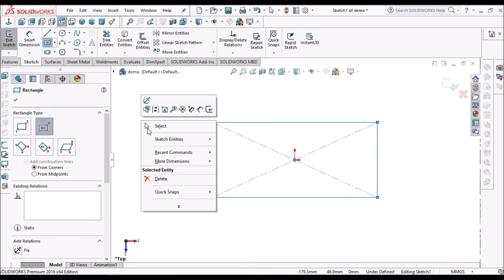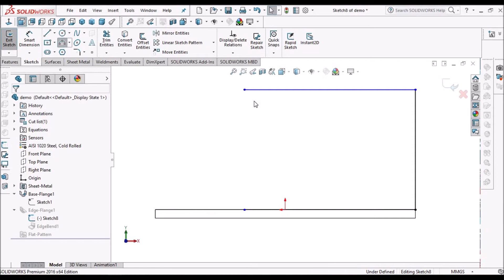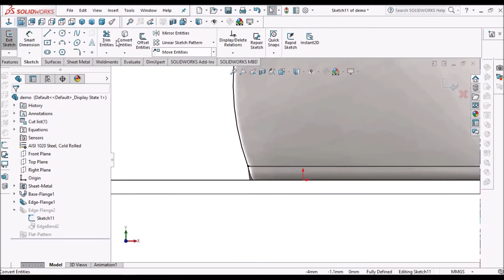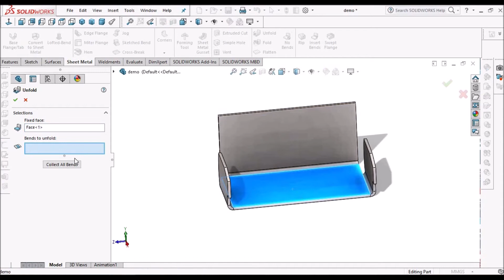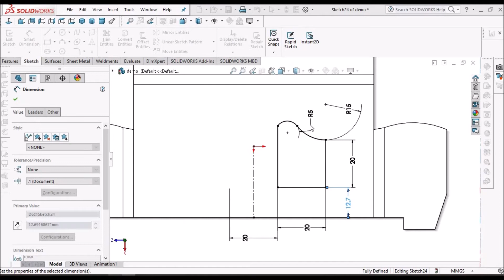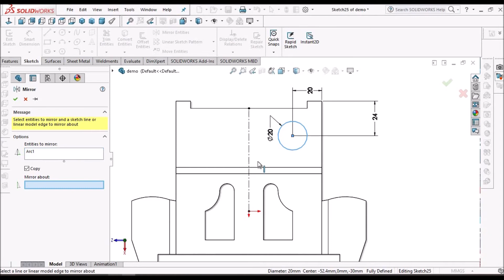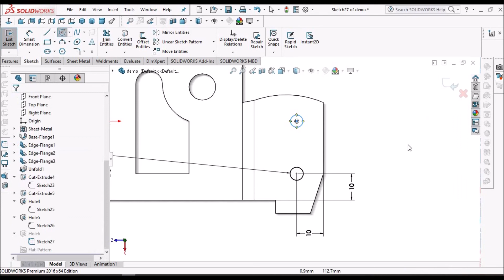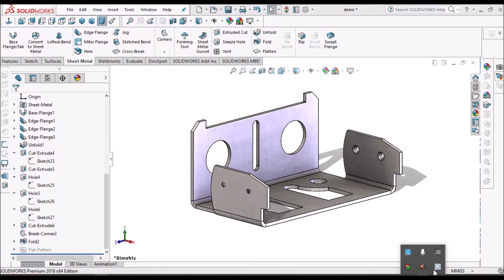Sheet Metal Component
In this video, I am going to explain about Simple Sheet Metal Component in SolidWorks. I am  going to explain how to create Sheet Metal Features like Base Flange, Edge Flange, Hole Features, Fold & Unfold, Slots, Chamfer, Flat Pattern.